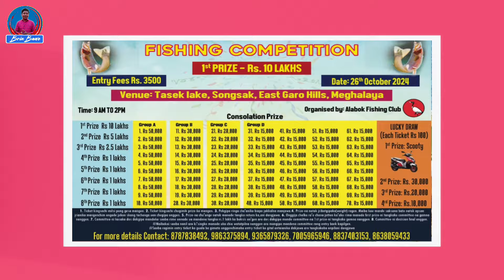South Korea Ukraine-na Supply | Israel France President Legal Action | Garo Hills Lucky | BrinBawe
BrinBawe News
24 October 2024

We Do These:
1️⃣Fishing Competition Announcement
2️⃣Product Advertisement
3️⃣Business Enterprise Promotion etc...
Nikush Sangma